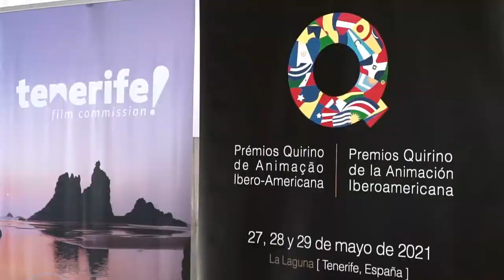PREMIOS QUIRINO 2021 | Vídeo Resumen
Vídeo resumen de la 4ª edición de los Premios Quirino de la Animación Iberoamericana, celebrada del 10 al 29 de mayo de manera online y presencial desde La Laguna, Tenerife (España)